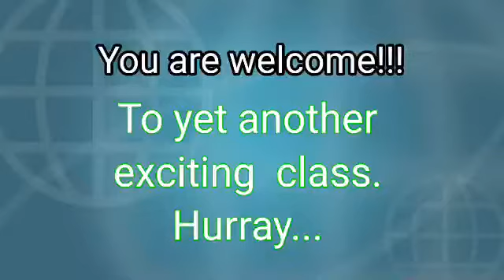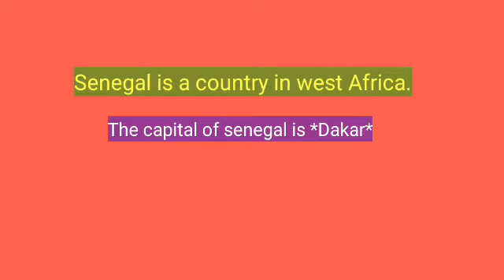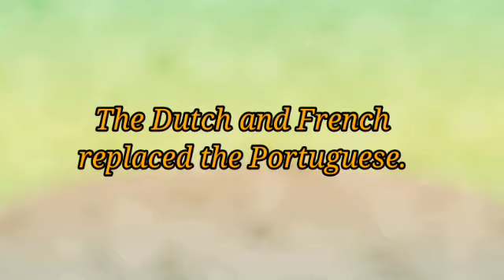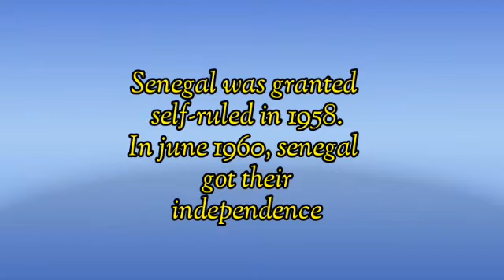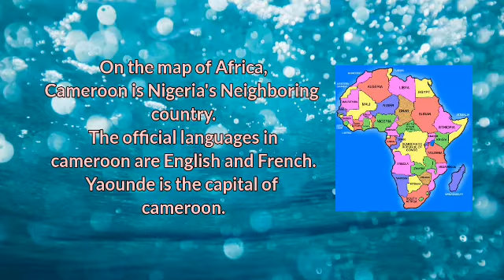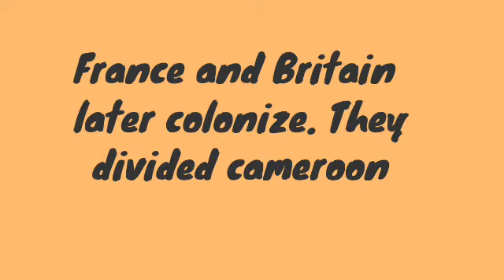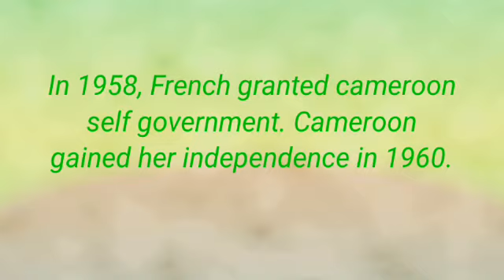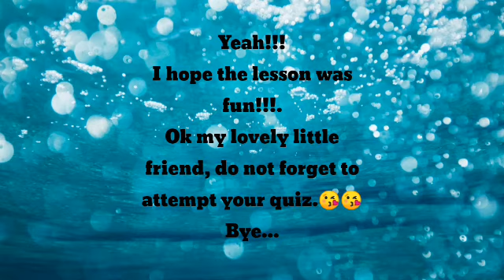Africa's struggle for Independence.